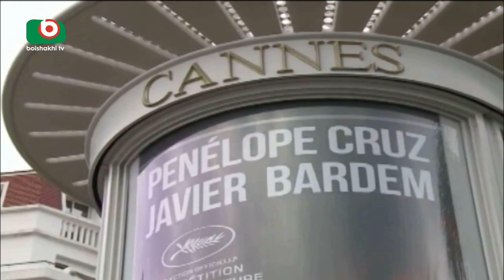কান চলচ্চিত্র উৎসবের পর্দা উঠছে কাল | Cannes Film Fest | Shamim | 07May18